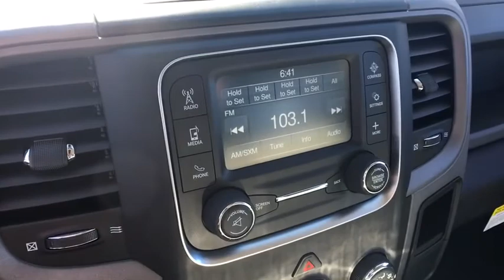2019 RAM 1500 Classic Denver, Littleton, Aurora, Parker, Colorado Springs, CO R3255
Bright White Clearcoat  2019 RAM 1500 Classic available in Denver Colorado at Brandon Dodge. Servicing the Littleton, Aurora, Parker, Colorado Springs, CO area.
2019 RAM 1500 Classic Tradesman - Stock#: R3255 - VIN#: 1C6RR7ST3KS546738

Brandon Dodge
5600 S Broadway